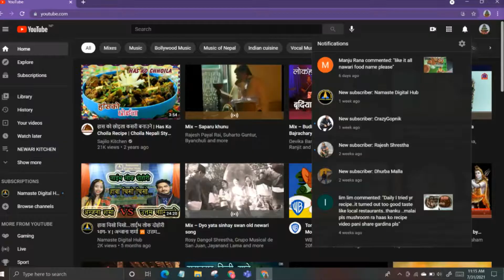Duck recipe | How to cook duck meat ? | हाँसकाे मासु कसरी पकाउने ?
The following are the youtube videos produced under "Newari Kitchen" ("नेवारी कित्चेन" अन्तर्गत तयार परिएका youtube videos निम्न छन् :) :-
1. How to make BARA from mas dal ?
2. How to make MO:MO in pressure cooker ?
3. Whole CHICKEN ROAST recipe
4. FISH fry recipe
5. KHAGO ( Newari recipe)
6. How to make kachila ?
7. HAKU CHOYALA / HYO CHOYALA (Newari ricipe)
8. DRY SKINE fry ( Newari recipe)
9. CHOHI ( White blood recipe)
10. SANGAKHWAY ( Newari recipe)
11. Buffalo' s head recipe
12. Chatamari recipe
15.Hen recipe
 Etc
I have been able to pass Newari dishes. I am still trying. I have a small shop. The name of the shop is "Anil Newari Khajaghar". Which is in "Hakufalcha-2, Bhaktapur".
Please search for AnilDeshemaru# on Youtube. I have made videos for Youtube under the following title too.
Currently this is not my profession, it is just a small effort.
नेवारी परिकारहारु पस्की सकेको छु। अझै प्रयासरत छू। मेरो सनो पसल छ । पसलको नाम "अनिल नेवारी खाजाघर" हो। जुन "हाकुफल्चा - २, भक्तपुर " मा रहेको छ  ।
Youtube मा "ANIL DESHEMARU" लेखि खोज्नु होला । मैले Youtube को लागि निम्न शिर्षकमा भिडियोहरु पनि बनाएको छु।
 हाललाई  यो मेरो पेशा हैन; सानु प्रयास मात्र हो।